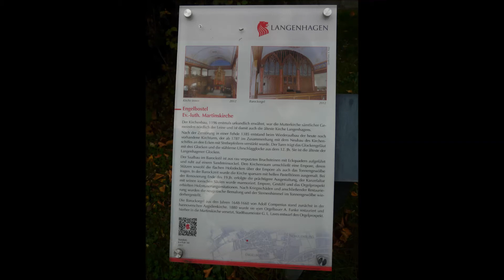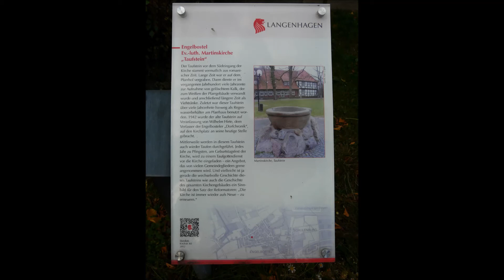Glocken Engelbostel (H) Martinskirche - Einläuten des Gottesdienstes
Zweites Einläuten des Gottesdienstes am Sonntagabend um 18 Uhr der ev.-luth. Martinskirche in Engelbostel, einem Ortsteil der Stadt Langenhagen nördlich von Hannover gegen fünf vor sechs, dazwischen ab der 5.11 Min./Sek. der 18-Uhr-Stunden-Glockenschlag (6x). Das erste Einläuten war schon um 17.45 Uhr für ebenfalls fünf Minuten mit vollem Geläut erfolgt.

Die Martinskirche von Engelbostel gilt als Urpfarrei Nordhannovers. Bereits 1196 wurde in einer Urkunde eine Kirche in Engelbostel erwähnt, die von Konrad I., einem Grafen von Roden, dem Kloster Marienwerder geschenkt wurde. Tatsächlich gab es erste Kirchengebäude bereits im 9. Jahrhundert einige Meter weiter südlich, als das Gebiet noch zur Diözese Minden gehörte. Im 12. und 13. Jahrhundert wurden von dem damaligen Großkirchspiel Engelbostel erst die Parochien der Marktkirche Hannovers, dann die Langenhagens abgetrennt.

1385 wurde das Gebäude, das damals zum Archidiakonat Pattensen gehörte, von Herzog Albrecht von Sachsen-Wittenberg und Lüneburg in einer Fehde gegen die Grafen von Mandelsloh vollständig zerstört. Das heutige Kirchengebäude, das vermutlich wie die Kirche St. Martini in Minden nach Martin von Tours benannt ist, wurde wahrscheinlich im 15. Jahrhundert errichtet, erst der 33 m hohe Kirchturm, bevor dann 1788 bis 1789 das Kirchenschiff neugebaut und zwei Strebepfeiler zusätzlich angebracht wurden. Damit ist die Engelbosteler Martinskirche das älteste noch erhaltene Bauwerk Langenhagens. Um 1540 wurde die Kirche reformiert. Zwischen dem 18. Jahrhundert und 1976 wurden schließlich alle Orte in der Kirchengemeinde Engelbosten umgepfarrt oder verselbstständigt.

Der Kirchturm besteht aus Bruch- und Raseneisenstein, das Schiff aus Bruchstein mit Eckquadern. Das in barockem Stil gebaute Kirchengebäude ist dreischiffig, hat eine umlaufende Empore, längs je fünf Segmentbogenfenster und ein Tonnengewölbe aus verputztem Holz. Im Mauerwerk sind verwitterte aus Grabsteinfragmenten bestehende Reliefs zu erkennen.

Die Kirche wurde im Zweiten Weltkrieg stark beschädigt und daraufhin 1952 hellgrau neu angestrichen. Auch 1959, 1965 und 1989, sowie 1993 wurde das Gebäude restauriert oder saniert und bei letzterer wieder auf den neugotischen Stil von 1894 zurückversetzt.

Die Kirche hat drei Bronzeglocken und eine Uhrschlagglocke, welche bereits um 1300 gegossen wurde. Während die größte Bronzeglocke (Ton f1) von 1651 stammt, sind die beiden kleineren (a1 und cis1) erst seit 1959 im Turm, da ihre Vorgänger von 1726 und 1782 im ersten Weltkrieg eingeschmolzen werden sollten. Am Nordhafen endete der Transport. Weil aber die Glocken durch die Abmontage Sprünge bekommen hatten, konnten sie nicht wieder verwendet werden.
Seit Sonntag, dem 20. September 1959 gibt es ein elektrisch betriebenes Geläut.

(aus Wikipedia / Gemeinde-Homepage)

Aufgenommen am 10. Januar 2021 mit einem ZOOM H1 Handy Recorder und mit eigenen Fotos ergänzt.